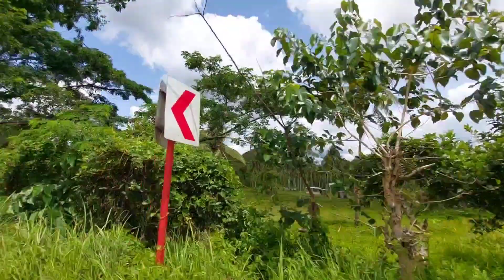Close Encounter in Chocolate Hills